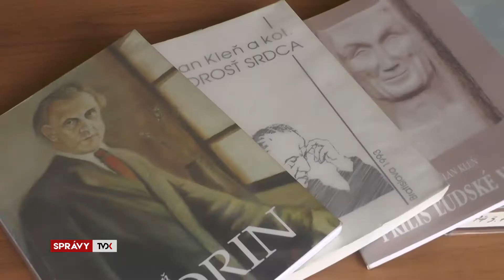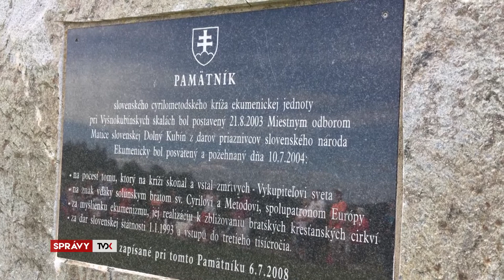Krátke správy: spomienka na M. Kleňa, Cyrilo-Metodský deň, obnova kostola